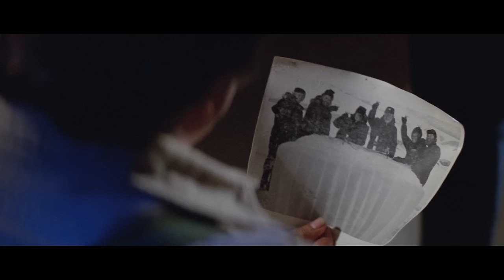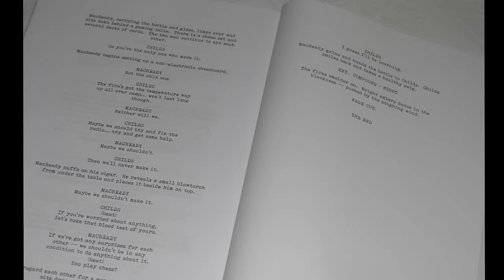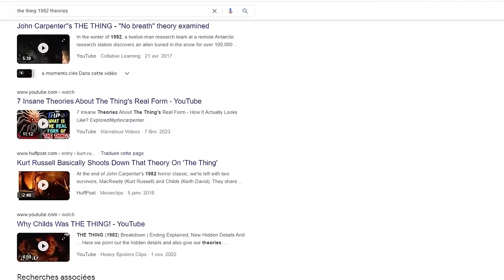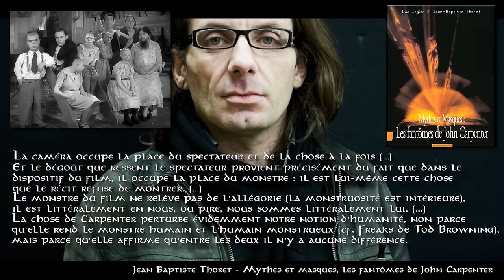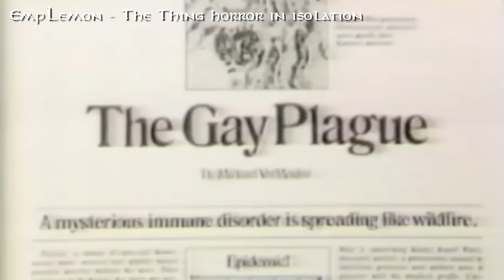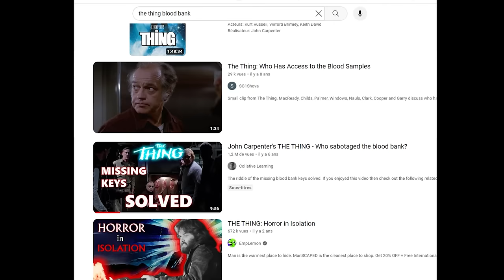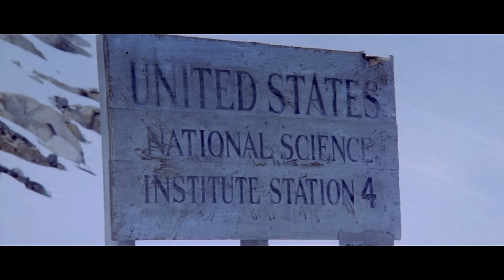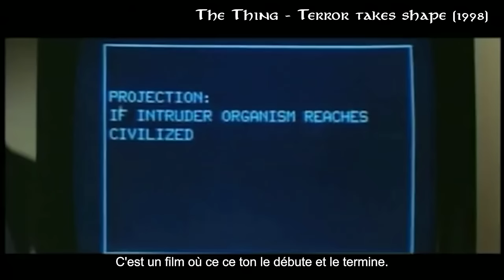The Thing - Analyse/Décorticage (avec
Ratelrock, la tasse avec un popotin, m'aide à décortiquer la mise en scène apparemment simple - mais d'une très grande complexité - de John Carpenter pour The Thing. Vous risquez d'être surpris.es par tout ce que vous n'aviez pas vu !

Découvrez Shadowz, sponsor de la vidéo, la 1ère plateforme de screaming

Livres et articles :
-Luc Lagier et Jean-Baptiste Thoret – Mythes et masques, les fantômes de John Carpenter (édité chez Dreamland)
-Article Débordements carnavalesques, de Alice Letoulat, dans Invasion John Carpenter, édité par Éclipses.

Cet épisode n’aurait pas été possible sans le travail monstrueux de Jean-Baptiste Thoret sur Carpenter, et même si j’aurais aimé qu’il participe à cet épisode, il n’a malheureusement jamais répondu à mes demandes. Son ombre plane sur toute cette analyse et je tiens à lui témoigner ici mon profond respect, il fait partie, à travers ses écrits, des gens qui m’ont emmenés sur cette voie de l’analyse de film.

Dérushage par Clément Stupnicki

N'hésitez pas à me suivre sur Twitter et Facebook pour être mis au courant des dernières infos de la chaîne !

00:00 Introduction
00:52 1.Mise en scène de la répétition
15:24 2.Avouer la carte du remake
24:01 3.Une partie d'échecs grandeur nature
33:54 4.Théorie sur la place du spectateur
49:00 5.Interprétation et théories
58:40 6.Opposition brutale à l'Amérique de Reagan : politique et philosophie
1:12:38 Conclusion

Les licences de l'ambiance musicale sont détenues par Envato Elements Item et payées par Le CinématoGrapheur pour utilisation.

Extraits de films de John Carpenter :
Assaut sur le central 13 (1976)
Halloween (1979)
The Fog (1980)

Extraits d'autres films :
2001, l'odyssée de l'espace (Stanley Kubrick 1968)
Alien (Ridley Scott, 1979)
Armageddon (Michael Bay, 1998)
Beau is afraid (Ari Aster, 2023)
Blade Runner (Ridley Scott, 1982)
Le bon, la brute et le truand (Sergio Leone, 1966)
La Chose d'un autre monde (Howard Hawks, 1951)
La Créature du marais (Wes Craven, 1982)
Creepshow (George Romero, 1982)
Cujo (Lewis Teague, 1983)
Deep Impact (Mimi Leder, 1998)
Les Dents de la mer (Steven Spielberg, 1975)
E.T. (Steven Spielgerg, 1982)
The Faculty (Robert Rodriguez, 1998)
Frankenstein (James Whale, 1931)
Hatari! (Howard Hawks, 1962)
L'Homme qui tua Libert Valance (John Ford, 1960)
Les Huit salopards (Quentin Tarantino, 2015)
Independance day (Roland Emmerich, 1996)
L'Invasion des profanateurs de sépulture (Don Siegel, 1956)
Le Lauréat (Mike Nichols, 1967)
Matrix (Les Wachowski 1999)
Mission : Impossible (Brian DePalma, 1996)
Des Monstres attaquent la ville (Gordon Douglas, 1954)
Pour une poignée de dollars (Sergio Leone 1964)
Pour quelques dollars de plus (Sergio Leone, 1965)
Pulp fiction (Quentin Tarantino, 1994)
Rio Bravo (Howard Hawks, 1959)
RoboCop (Paul Verhoeven, 1987)
Rosemary's baby (Roman Polanski 1968)
Les Sept mercenaires (John Sturges, 1960)
Star Wars (George Lucas, 1977)
Starship troopers (Paul Verhoeven, 1997)
Terminator (James Cameron, 1984)
Terminator 2 (James Cameron, 1991)
Videodrome (David Cronenberg, 1983)
Le Village (M Night Shyamalan, 2004)
Volcano (Mick Jackson, 1997)
Winchester'73 (Anthony Mann, 1950)